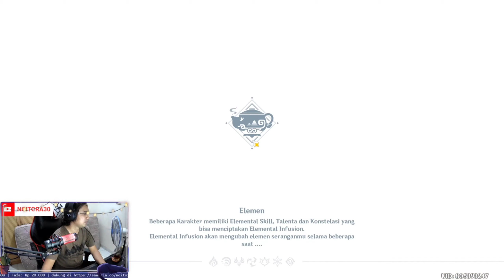[Quest Event] Mekar Dalam Mimpi haripertama | Genshin Impact